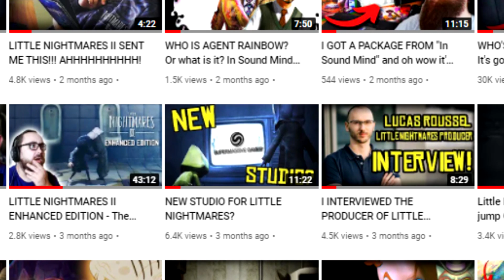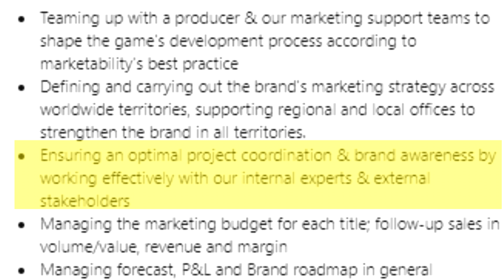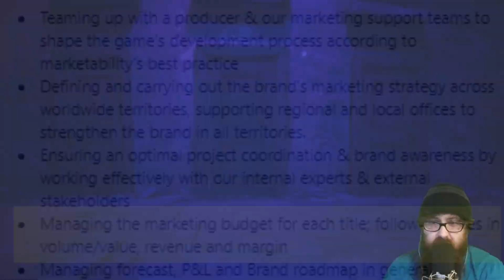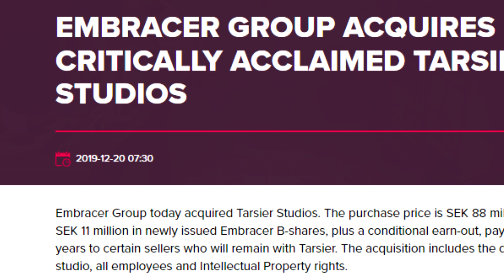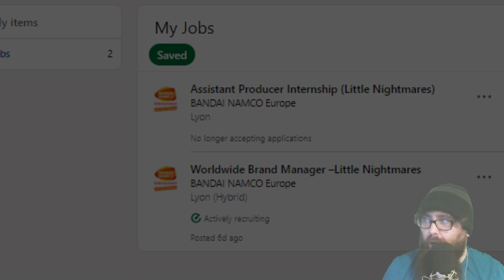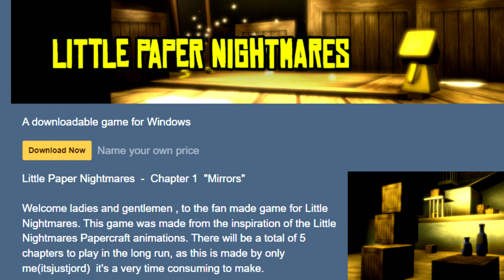BANDAI NAMCO JUST NEED TIME... - Little Nightmares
Hello everyone, a odd video for you today very Little Nightmares related but not a theory, but today I wanted to talk about something that I thought needs to be said. I'll see you all in the next theory video bye!